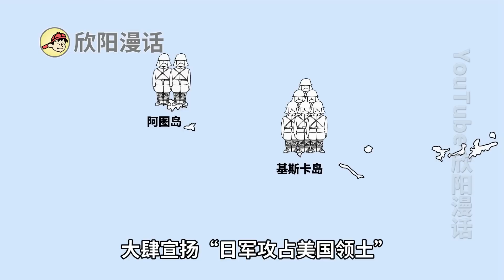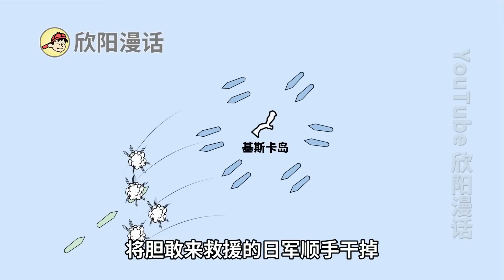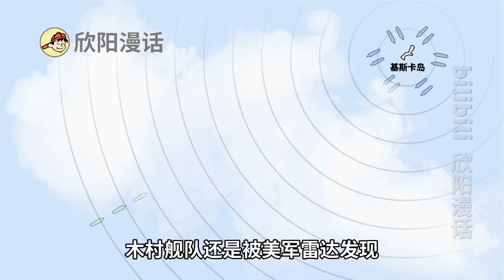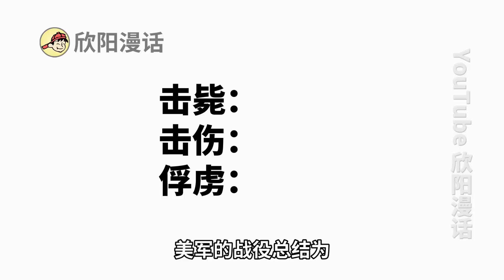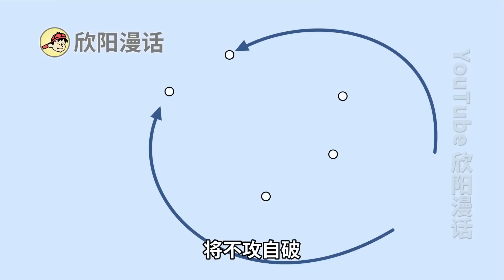崩潰的登陸戰：二戰基斯卡島戰役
8th World Wonder by RKVC